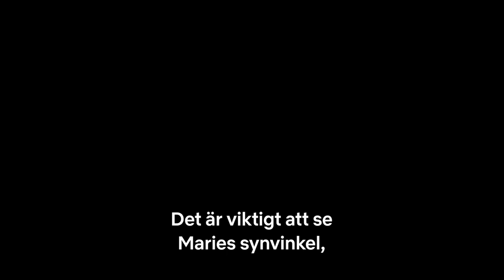Unbelievable l Bakom kulisserna l Netflix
De medverkande och skaparna av Netflix miniserie Unbelievable diskuterar seriens tillkomst och betydelse.

Serien är inspirerad av verkliga händelser och handlar om en tonåring som polisanmäler en våldtäkt och sedan tar tillbaka sin anmälan, samtidigt som två kvinnliga poliser i en annan delstat utreder bevis som kan avslöja sanningen.

Unbelievable bygger på den Pulitzer-belönade artikeln An Unbelievable Story of Rape, skriven av T. Christian Miller och Ken Armstrong och publicerad av The Marshall Project och ProPublica, samt avsnittet Anatomy of Doubt från radioprogrammet This American Life. För regin står Oscarsnominerade Susannah Grant och Lisa Cholodenko. Unbelievable är  historien om obeskrivligt trauma, kompromisslösa principer och orubblig styrka.

Susannah Grant är exekutiv producent för serien från CBS Television Studios, tillsammans med Sarah Timberman, Carl Beverly, Lisa Cholodenko, Ayelet Waldman, Michael Chabon, Katie Couric, Richard Tofel, Neil Barsky, Robyn Semien och Marie.